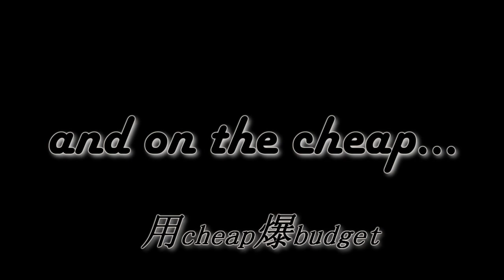Lan Kwai Fong 3/喜愛夜蒲3 Movie Review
This is my review of Lan Kwai Fong 3 starring Jeana Ho.

You can buy this movie here when it gets released to home video:

If you have any suggestions for films to be reviewed, please let us know.